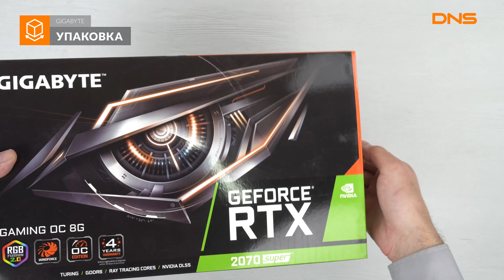Распаковка видеокарты GIGABYTE GeForce RTX 2070 / Unboxing GIGABYTE GeForce RTX 2070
GIGABYTE GeForce RTX 2070 Super GAMING OC купить видеокарту в DNS